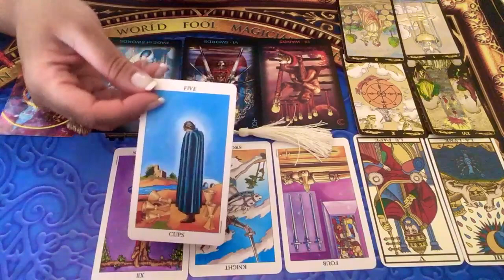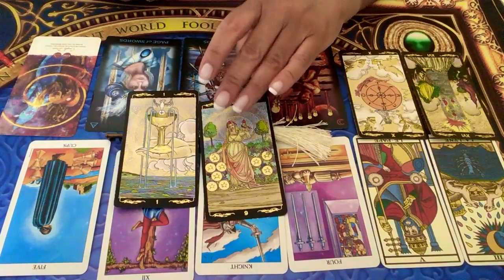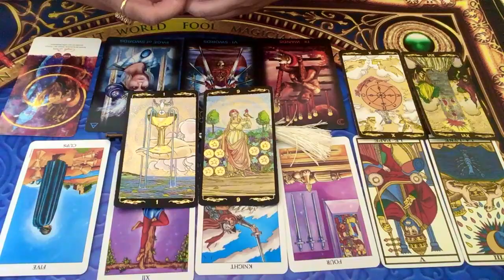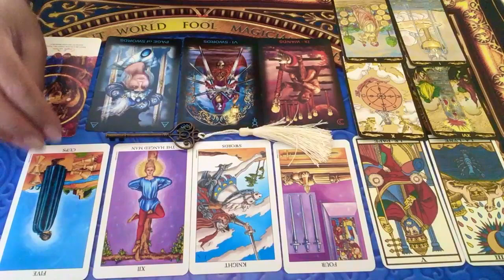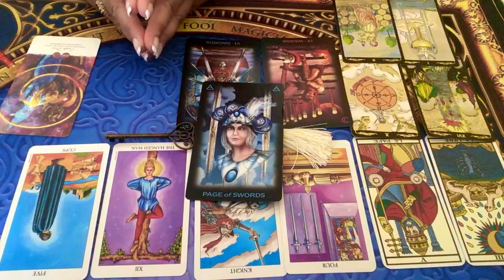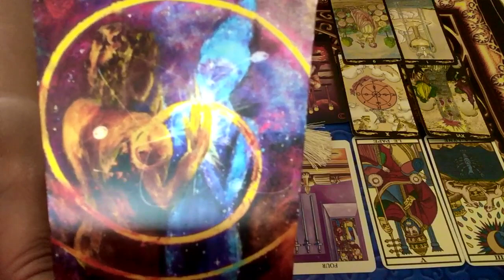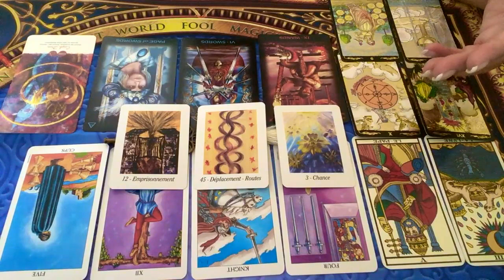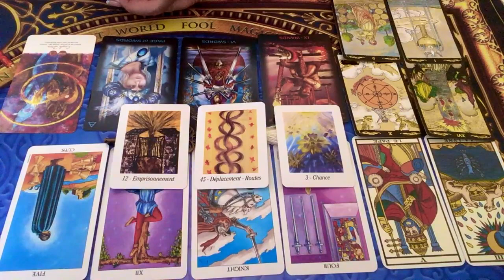SEMAINE DU 22 AU 28 SEPTEMBRE 2019 - Comment être à son meilleur?